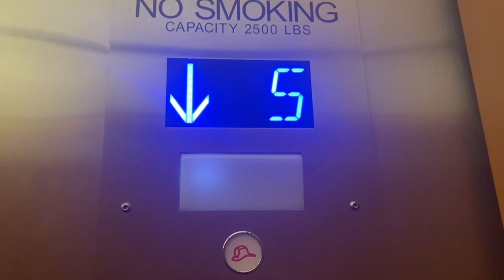Thyssenkrupp Elevator 2 at the Country Inn and Suites in Virginia Beach, VA